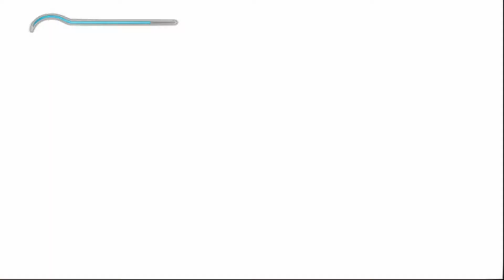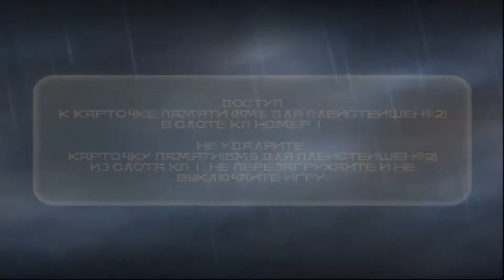Prince of Persia: The Sands of Time [SLUS-20743] [FullRUS] [PS2 Golden|NoRG]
Могущественные Пески Времени стирают грани прошлого, настоящего и будущего. Тот, кто посягнет на их владычество, призовет проклятье на свое племя, и ни богатство, ни власть не остановят неумолимого течения минут….
Молодой Принц и не догадывался о том, что песочные часы и необычный кинжал, которые он забрал из дворца поверженного Магараджи, могут превратить их владельца в бессмертного бога и дать ему власть над самим временем! Обманутый хитрым Визирем, Принц освобождает древние Пески Времени. Древнее проклятие легло на всех его приближенных….
Как уничтожить безликих демонов? Как преодолеть бесчисленные ловушки и снять заклятие? Остановить Пески Времени может лишь тот, кто выпустил их из вековых лабиринтов истории….
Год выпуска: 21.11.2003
Жанр: Action - Adventure
Разработчик: Ubisoft
Издательство: Ubisoft
Платформа: Playstation 2
Регион: NTSC [SLUS-20743]
Язык интерфейса: Multi3(English (заменён на русский) (French Spanish)- удалены)
Тип перевода: текст+звук (Многоголосый)
NoRG, Vector